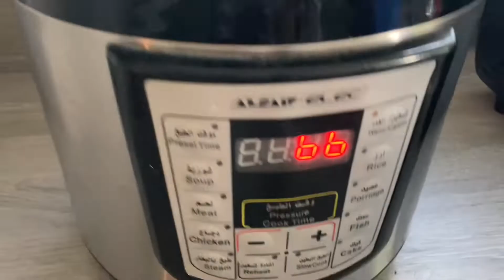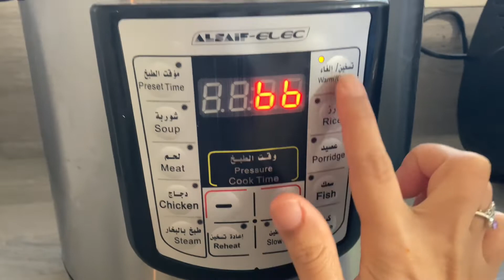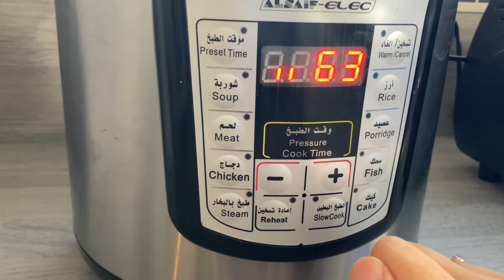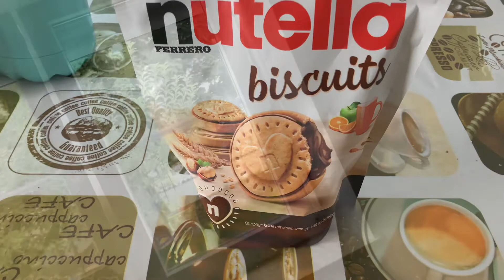ASIA CUP FINAL 2022🏆|| WHO WON?HOW WE SPENT MATCH DAY❤️@PRODUCTIVEBROADCASTno1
FINAL MATCH DAY
ASIA CUP 2022
PAK VS SRI LANKA
HOW WE SPENT THAT DAY